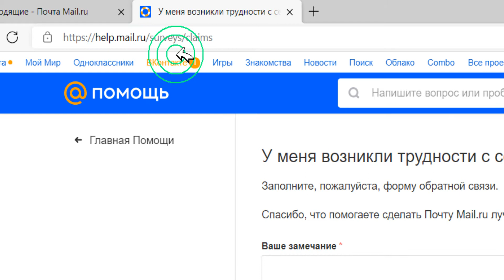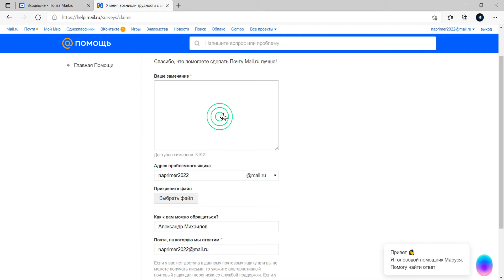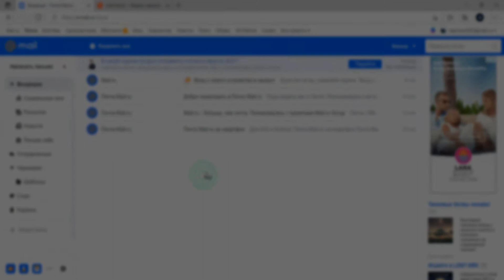На почту приходят СПАМ. Что делать? (Mail.ru)